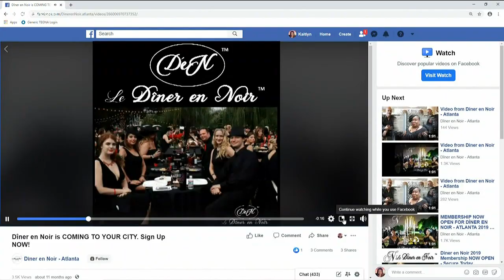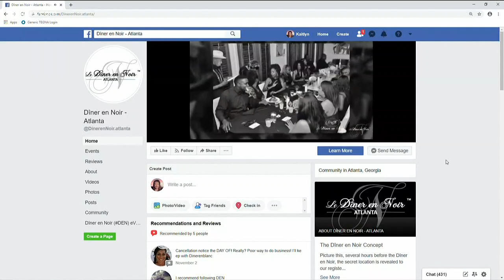Confusion after secret dinner postponed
They're called Secret Dinner Parties, and they're advertised all over social media...